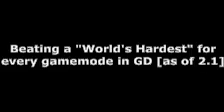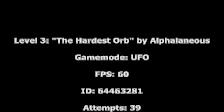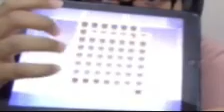World's Hardest 7...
don't ask why the quality is garbage

ID for Level 6 since I forgot to put it in video: 65291063